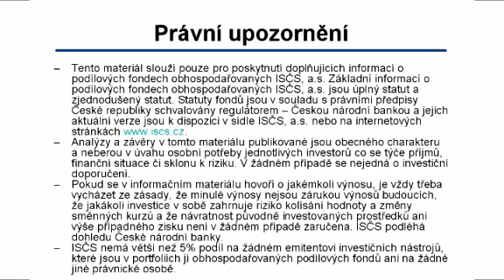100414_iw_mikolasek.MP4